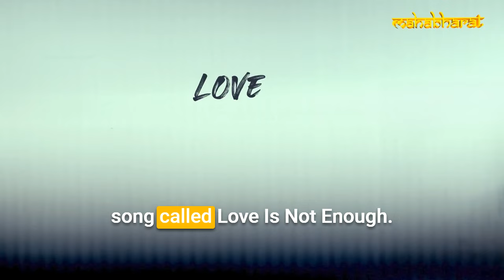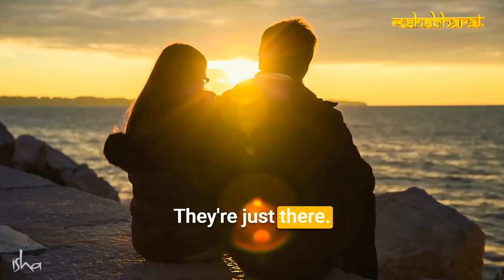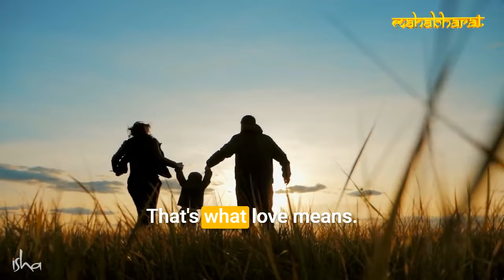Relationship Secrets from Sadhguru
In this video, I'm going to reveal brutal truths that might shatter your romantic ideals. These truths challenge the romanticized narratives we often see in movies and fairytales. This could be a game-changer for you. | Love Is Not Enough! | Valentines Day

If you like this video please do share this with your friends & family members or someone who need this here is the link to the video

⚑ MAKE A STEP FOR YOUR GROWTH ⚑

Sadhguru's videos are great support for individual growth in spirituality and to handle life.

Mahabharat TV does not own the rights to these video clips.

Pranams,
Team MahabharatTV.